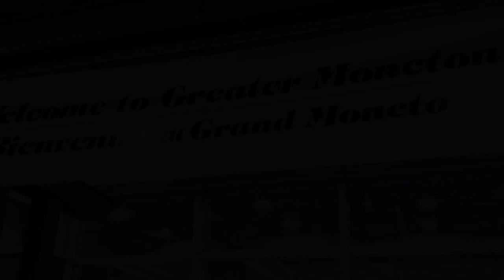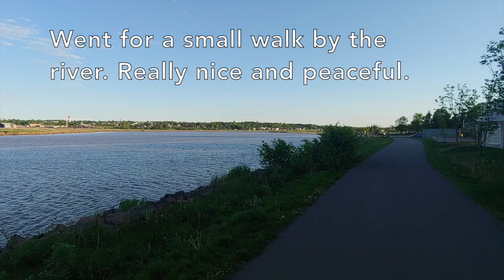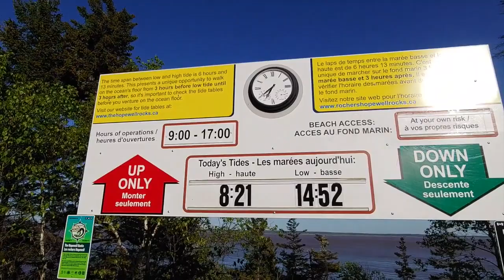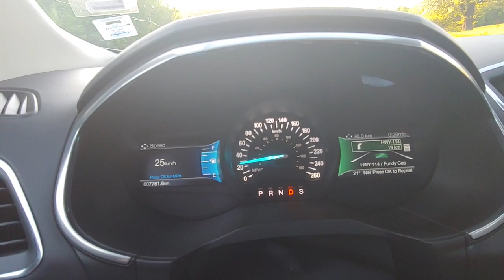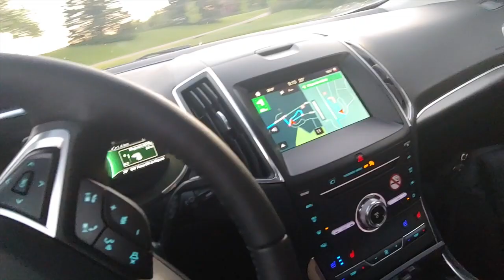Things to do in Moncton and around Moncton. New Brunswick. Canada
Trip to Moncton, Hopewell Rocks and More